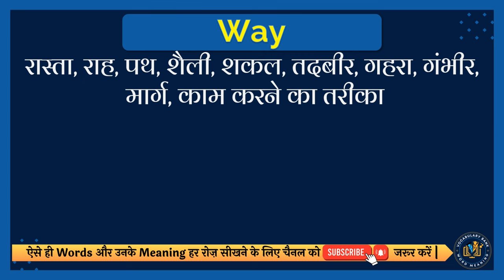Way meaning in Hindi | Way english to hindi | Way ka matlab kya hota hai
इस वीडियो में आप Way का हिंदी में मतलब समझेंगे और साथ में Way का correct pronunciation भी सीखेंगें यानि की आप Way के अर्थ के साथ साथ ये भी सीखेंगें की Way को कैसे सही से बोले या Way को बोलने का सही तरीका क्या है |

तो सिर्फ एक मिनट में सीखिए Way को|
Let’s learn Hindi Meaning of Way in detail.

Way का हिंदी में अर्थ होता है
रास्ता, राह, पथ, शैली, शकल, तदबीर, गहरा, गंभीर, मार्ग, काम करने का तरीका

Way को इन उदाहरणों से और अच्छे से समझ सकते हैं
A ready way to lose friend is to lend him money.
मित्र को खोने का एक तैयार तरीका उसे पैसे उधार देना है।

तो दोस्तों आपने इस वीडियो में इन समस्याओं का उत्तर समझा:
1 Way meaning in hindi
2 Way english to hindi
3 Way ka matlab kya hota hai